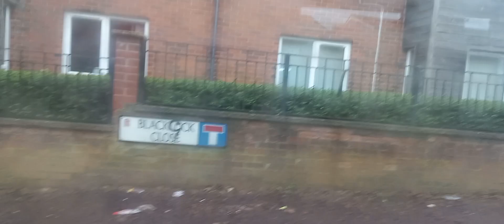Go North East 6365 NK70BYB Wright Streetdeck X1 Newcastle